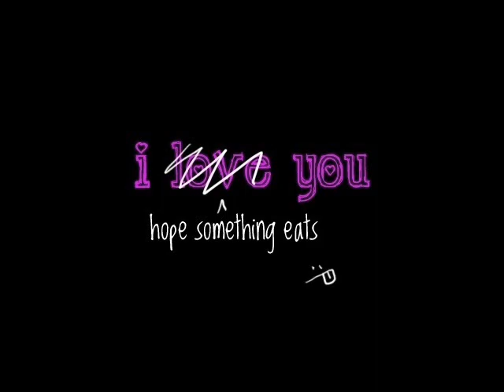try not to laugh or grin